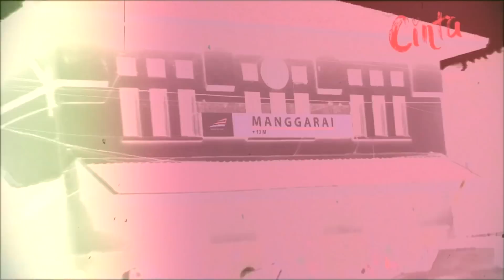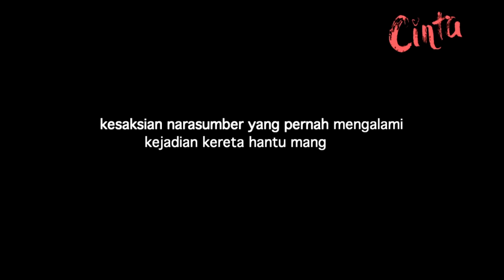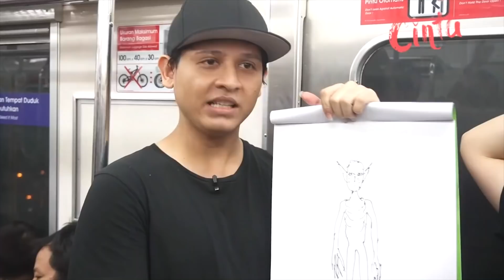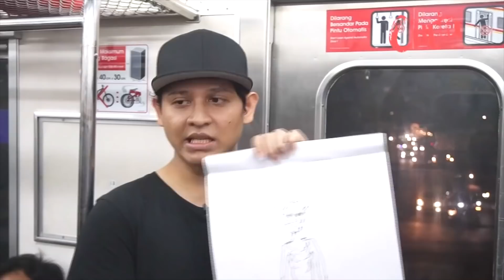Misteri Cinta: Investigasi kereta hantu Manggarai, Cinta kerasukan!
Katanya kereta Stasiun Manggarai adalah orang yg sudah meninggal??
Tonton videonya sampai habis ya, aku bakal kupas tuntas tentang Kereta hantu Manggarai.